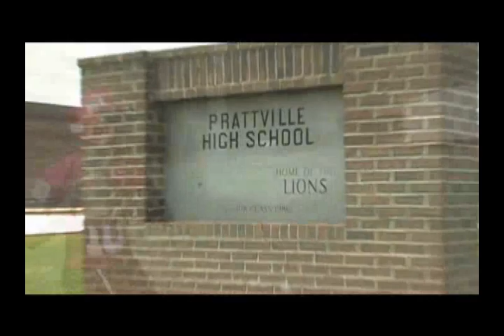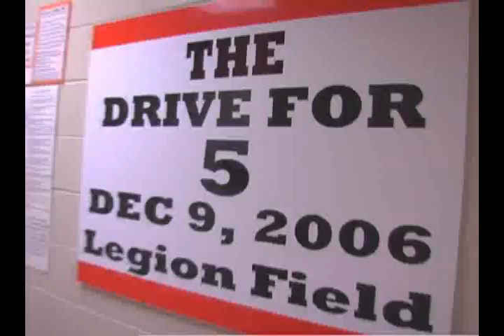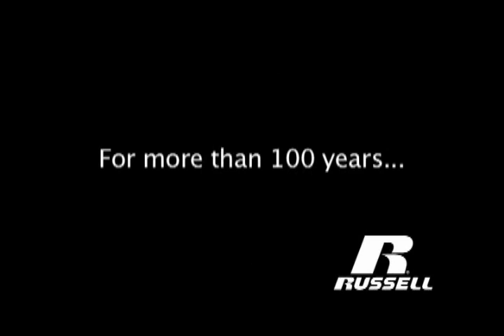the Recruits - Part 1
Created by Vince Johnson  Our cameras follow six of Alabama's top high school football prospects through their senior season and recruiting process. Rolando McClain, Ryan Pugh, Larry Smith, Ryan Williams, Christian Smith, Elliott McGaskin